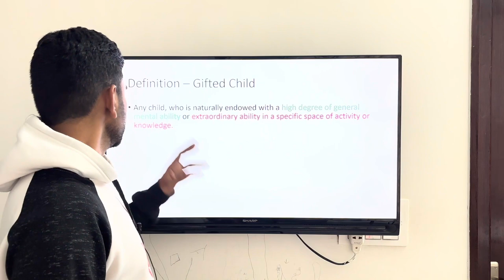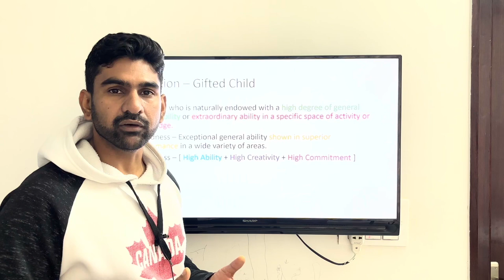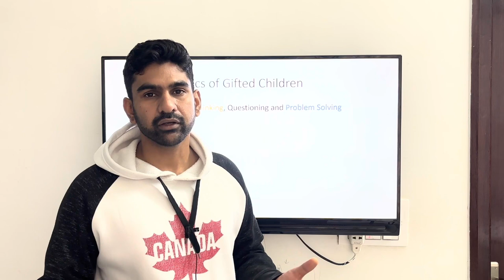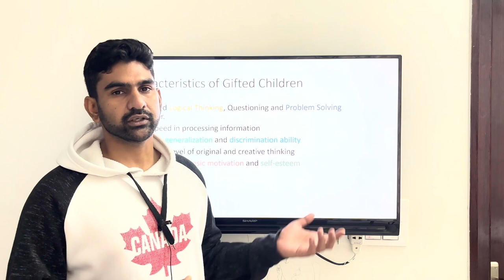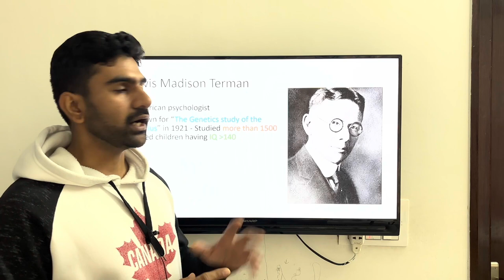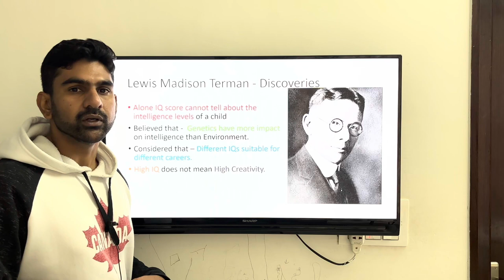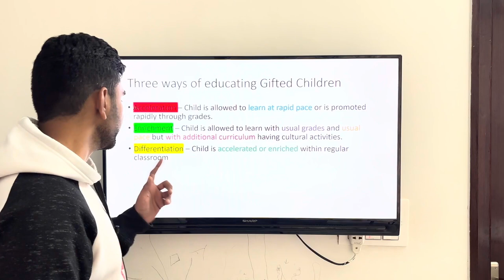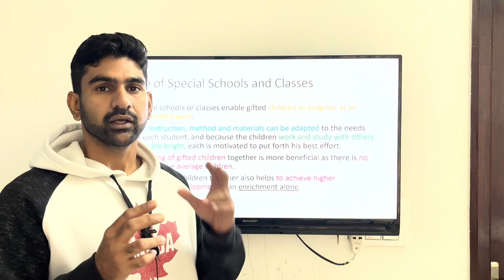Giftedness | Lewis Terman | Competetive Exams | CTET PTET UPTET DSSSB KVS | Ankit Sharma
Giftedness | Psychology | Gifted Children | Psychology for Competetive Exams | Ankit Sharma